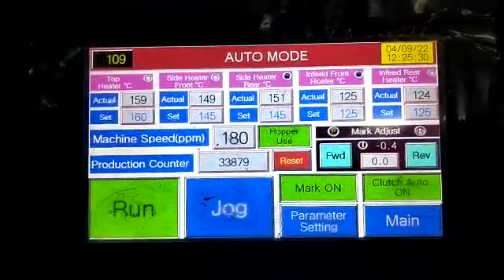SOAP WRAPPING MACHINE SPM CHENNAI CELL9445147002 HIGH SPEED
SOAP
WRAPPING
 MACHINE
SPM
CHENNAI